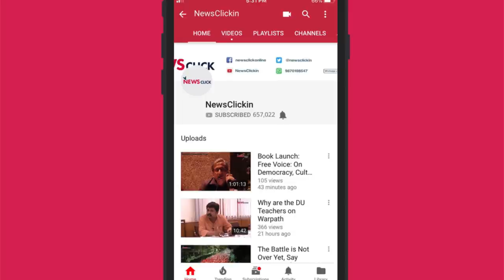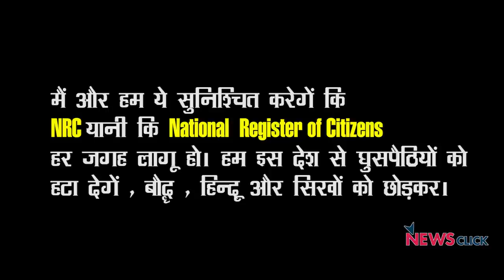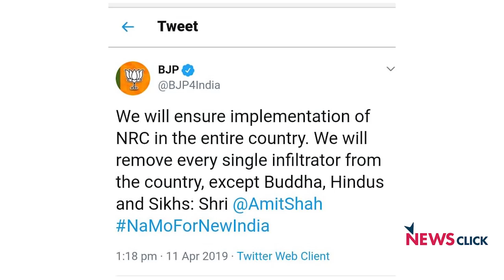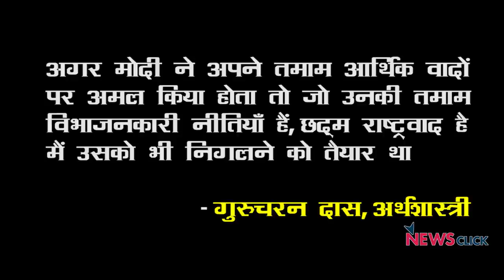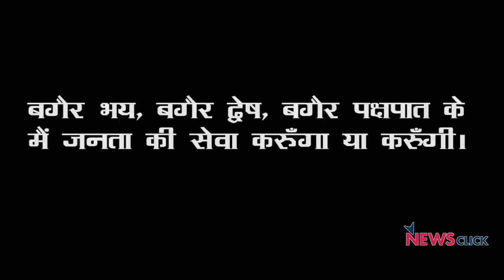'अली-बजरंग बली ' पर सियासत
बोल कि लब आज़ाद हैं तेरे के इस एपिसोड में वरिष्ठ पत्रकार अभिसार शर्मा बीजेपी नेताओं द्वारा दिए गए नफ़रत भरे बयानों की चर्चा कर रहे है। अचार सहिंता लागू होने के बावजूद भी बीजेपी नेता लगातार धर्म को आधार बनाकर नफ़रत फैला रहें हैं। आइए सुनते है पूरी चर्चा।